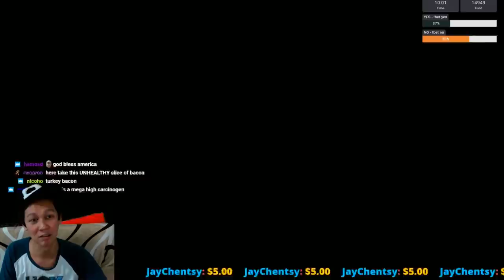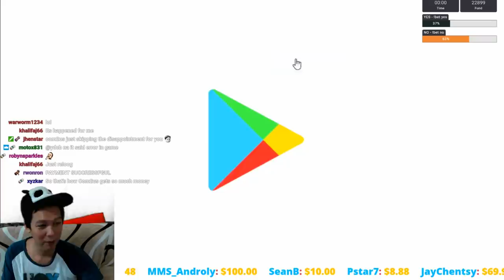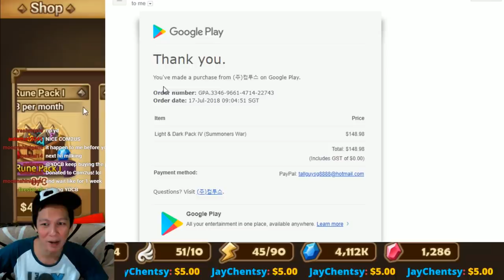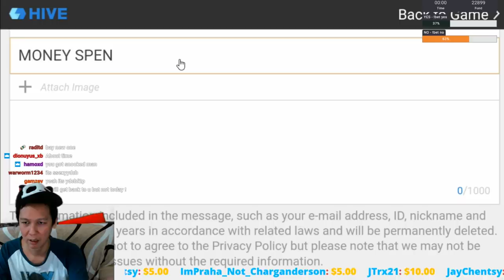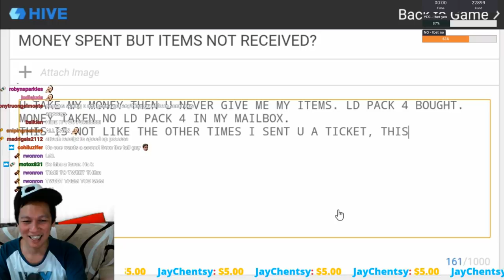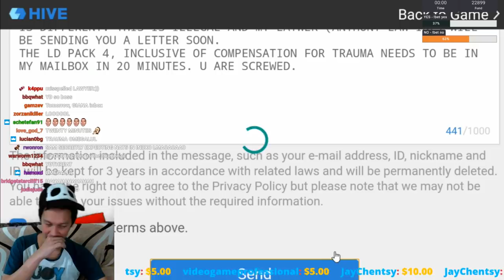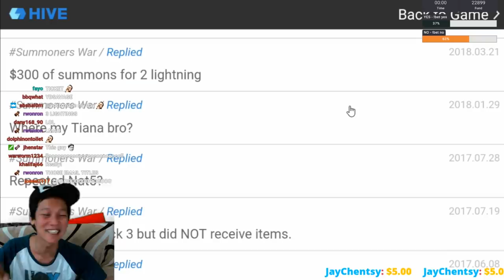Summoners War - PAYDAY SUMMONS!!! JEWBAGEL GETS CAMI VERAD AMELIA! YD GETS...????